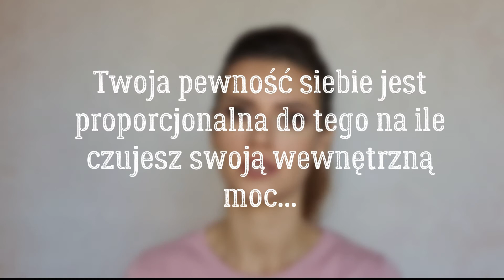Życie nie jest idealne... i to jest OK 😉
Zapraszam Was na kolejny film 😉
Mam nadzieję, że będzie pomocny.

W każdym filmie zostawiam jedną afirmację...
Afirmacja na dziś: "Odpuszczam wszystko na co nie mam wpływu"

Dziękuję za oglądanie i do następnego :)